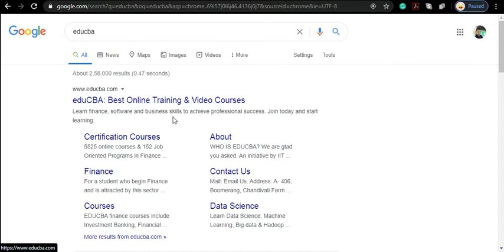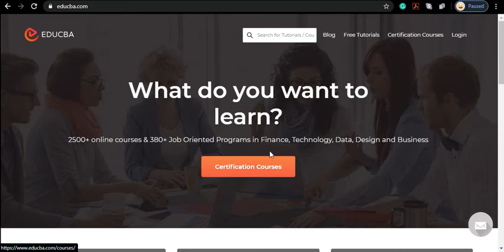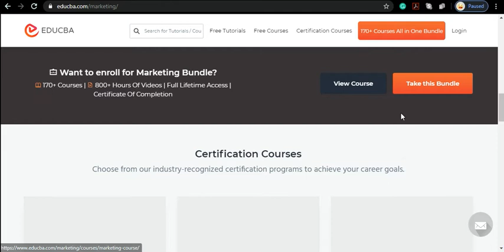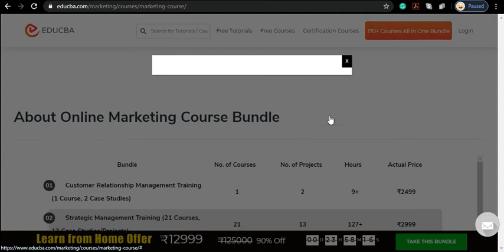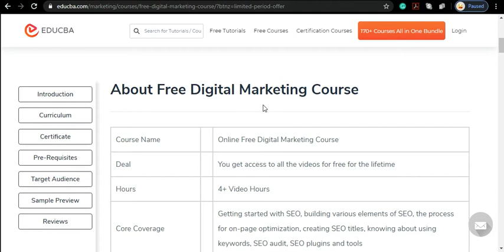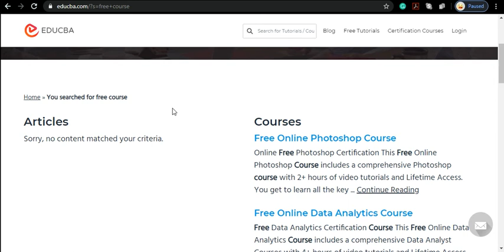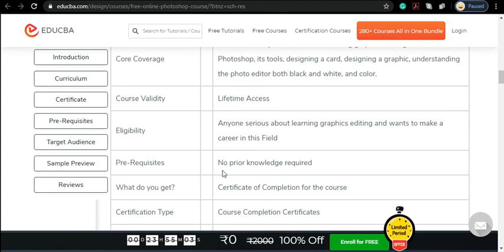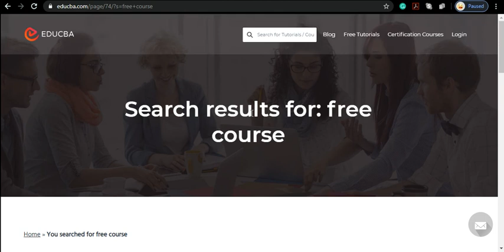FREE online Course with Certification | Educba | Courses for ALL STUDENTS | 2020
(join for latest update)

1- FINANCE
2- DATA SCIENCE
3- SOFTWARE DEVELOPMENT
4- EXCEL
5- DESIGN
6- PROJECT MANAGEMENT
7- PERSONAL DEVELOPMENT
8- MARKETING
9- HUMAN RESOURCE MANAGEMENT etc..

An initiative by IIT IIM Graduates, EDUCBA (Corporate Bridge Consultancy Pvt Ltd) is a leading global provider of skill based education addressing the needs of 500,000+ members across 40+ Countries. Our unique step-by-step, online learning model along with amazing 2500+ courses prepared by top-notch professionals from the Industry help participants achieve their goals successfully. All our training programs are Job oriented skill based programs demanded by the Industry. At eduCBA, it is a matter of pride for us to make job oriented hands-on courses available to anyone, any time and anywhere. Therefore we ensure that you can enroll 24 hours a day, seven days a week, 365 days a year. Learn at a time and place, and pace that is of your choice. Plan your study to suit your convenience and schedule.